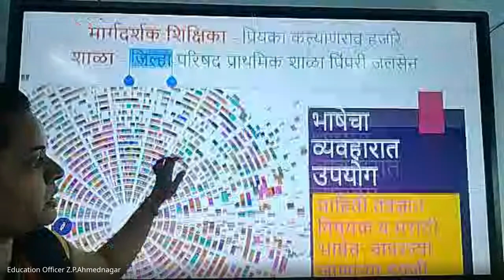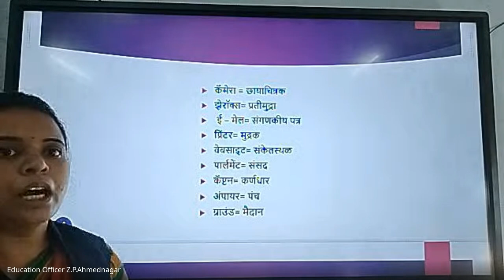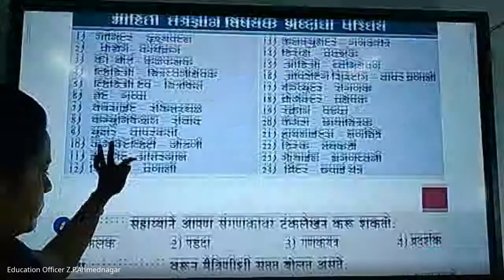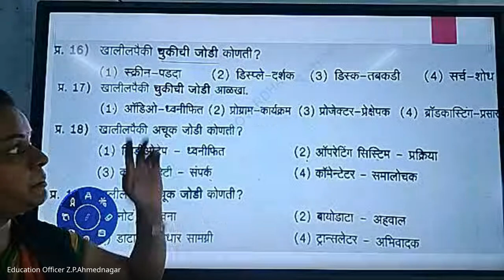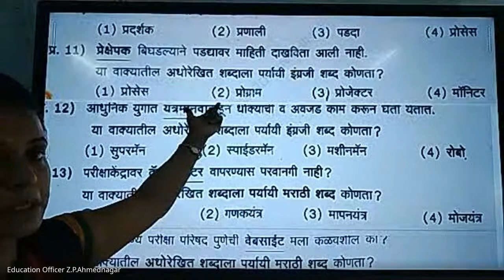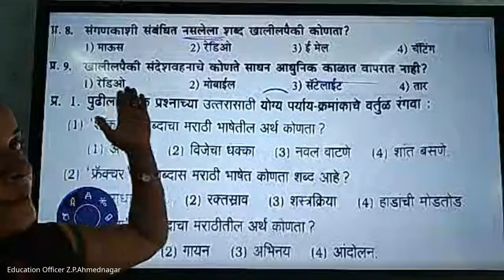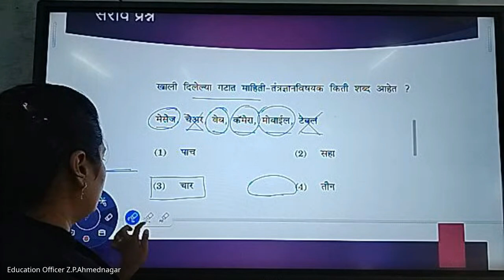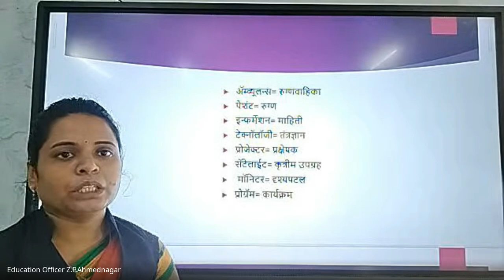मिशन आरंभ ५ वी शिष्यवृत्ती मार्गदर्शन 2024 06 26 06 59 GMT+5 30